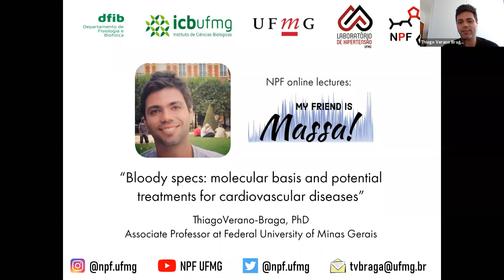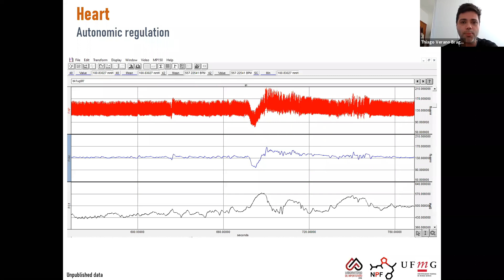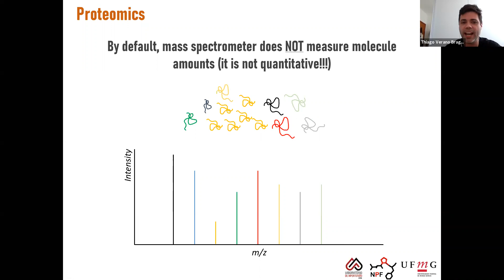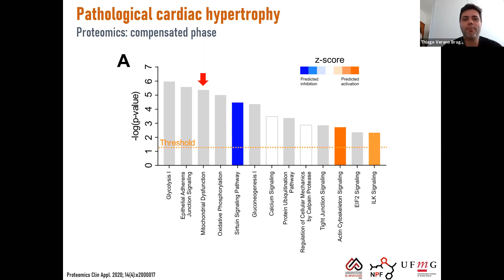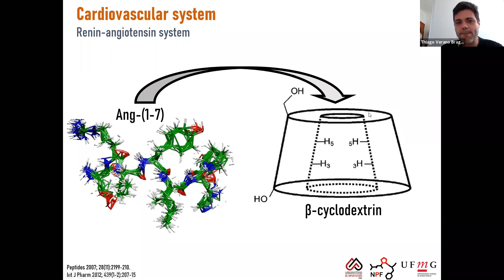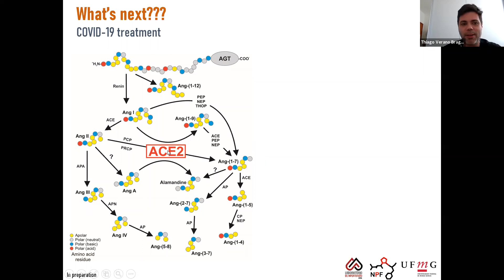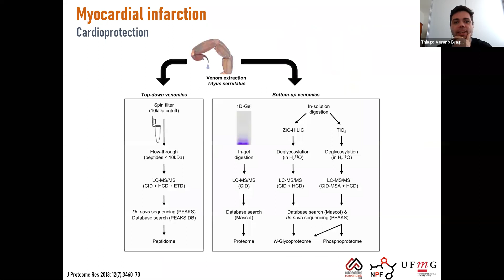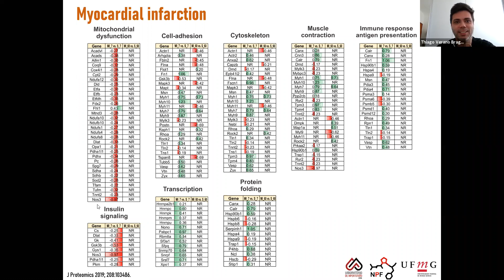NPF Online Lecture Series: My Friend is MASSA!!! (Thiago Verano-Braga, PhD)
Palestrante: Thiago Verano-Braga, PhD. Professo Adjunto da "Universidade Federal de Minas Gerais (UFMG)". Título da palestra: "Bloody specs: molecular basis and potential treatments for cardiovascular diseases".